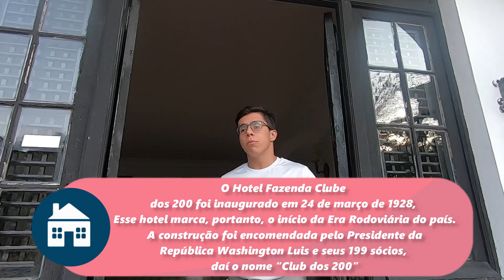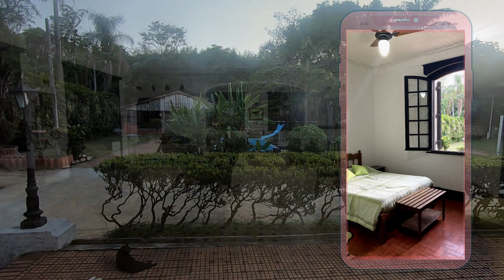O que fazer em São José do Barreiro SP? Caminhos da Bocaina - Vale Histórico Paulista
Mais uma vez por esse lugar incrível que já virou nossa queridinha chamada serra da Bocaina.
Da série especial Caminhos da Bocaina, mostraremos para vocês alguns locais de São José do Barreiro em dois episódios, gravados em companhia da Bocaina XP.

Nesse episódio fomos ao bairro do Máximo, zona rural de Barreiro, conhecer a Cachoeira da esmeralda e por lá tivemos uma aula com o Lucas, sobre o bioma da Mata Atlântica, além de viver uma experiência gastronômica no Rancho Pôr do Sol, com aquela comida caipira maravilhosa.

Na escolha de hospedagem ficamos no Hotel clube dos 200, que é um marco para região e contém muita história. E o Lucas deu um show em todos os detalhes!

Depois de todo esse dia espetacular ainda rolou uma surpresinha pra Carolzinha!

Tá lindo demais esse episódio! Nós amamos demais cada momento deste vídeo e ficamos felizes em compartilhar com vocês um lugar mágico e que mexeu demais com nossas emoções. Se emocione na Bocaina!